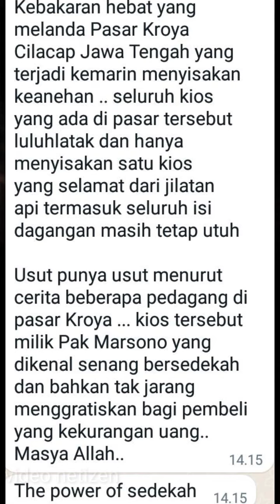the power of habit in your pray like sedekah, Wallahualam Bissawab,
video ini diambil dari kejadian kebakaran di pasar Kroya. video dari netizen .

Wallahualam Bissawab